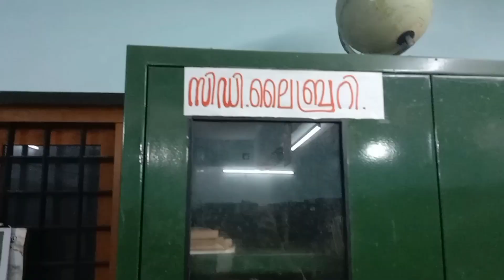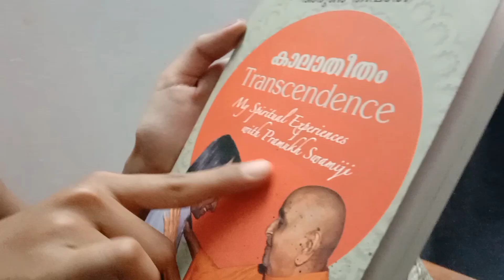കാതിക്കുടം പനമ്പിളി ഗോവിന്ദമേനോൻ സ്മാരക വായനശാല//BECHUS CHANNEL